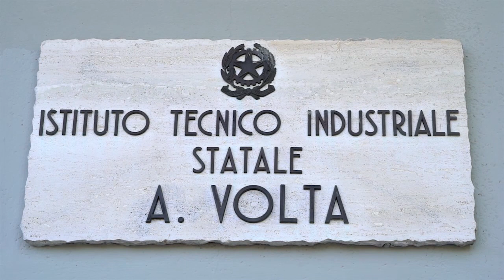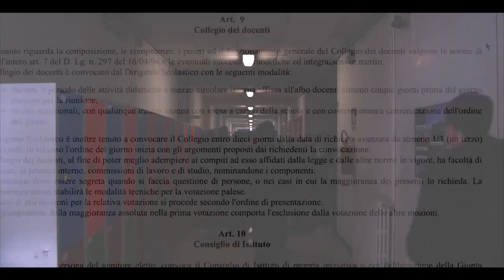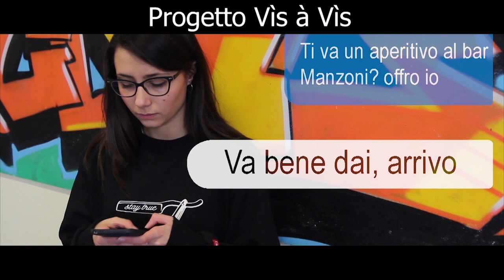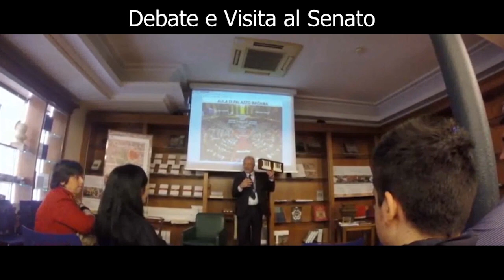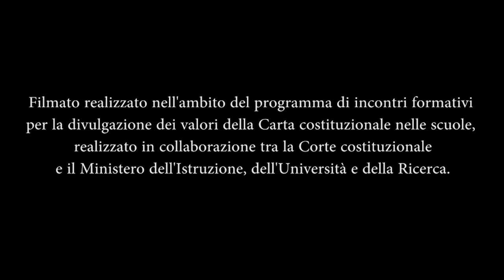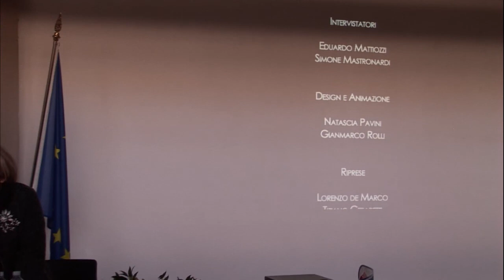Viaggio in Italia Mario Rosario Morelli Perugia 15 Febbraio 2018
Giovedì 15 febbraio presso l'Istituto di Istruzione Superiore Alessandro Volta di Perugia, il giudice della Corte costituzionale Mario Rosario Morelli, ha incontrato le studentesse e gli studenti nell'ambito del progetto "Viaggio in Italia: la Corte costituzionale nelle scuole". Dopo una breve lezione, il giudice Morelli ha risposto alle domande che i ragazzi gli hanno rivolto sui temi della giustizia e della legalità.

intervista dirigente scolastico (3:04)
intervista giudice Morelli (4:49)
inno nazionale (9:44)
intervento dirigente scolastico (11:47)
laboratorio scolastico (17:20)
video viaggio in Italia (20:44)
intervento giudice Morelli (35:21)
domande ragazzi (57:00)
saluti (1:41:38)